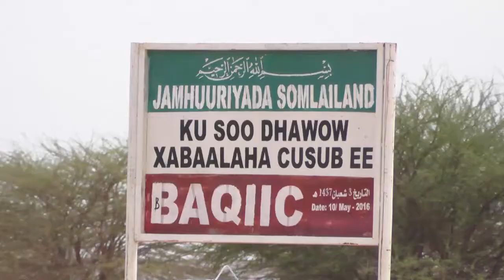PART 28 4 2017 AASKA MARXUUN RASHID BULO